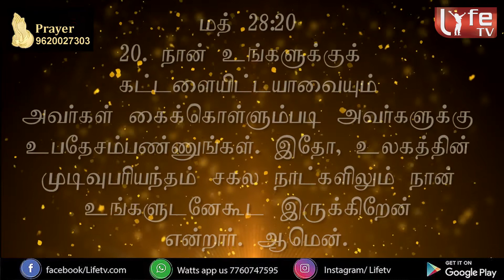TODAY'S PROMISE 15 06 2021 I Matthew 28 : 20 I Lifetv Karnataka